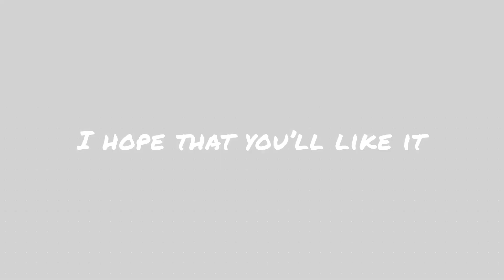Blues fingerstyle in E major(audio version) - active melody original composition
I hope that you’ll like this audio version